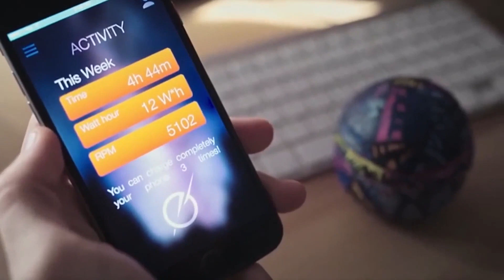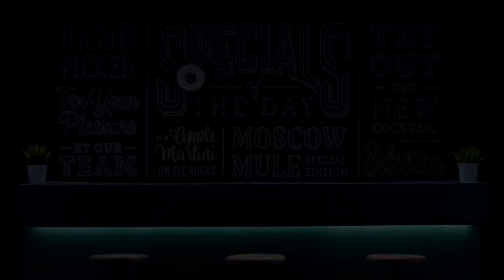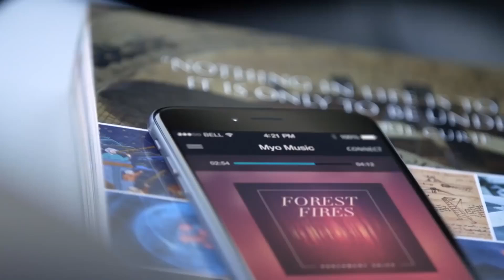মাথা ঘুরিয়ে দেয়ার মতো ৫টি নতুন গ্যাজেট !! 5 AMAZING NEW TECH AND GADGETS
Watch Bangla Video On Amazing New Tech and Gadgets 2018.